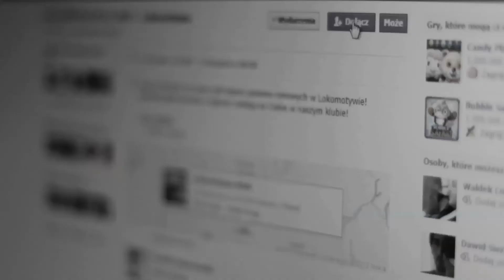HALLOWEEN @ 02.11.2013 - Lokomotywa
zagrają:
INPULZZ
STASHKOV
RAIN
JESIEŃ
SODA
CHLOST

wizualizacje | mapping:
NAZARETH DVJ

MIEJSCE: Lokomotywa Klub (ul. Dworcowa 13)
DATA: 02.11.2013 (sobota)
WSTĘP: 10zł / 5zł (w przebraniu)
START: 21:00